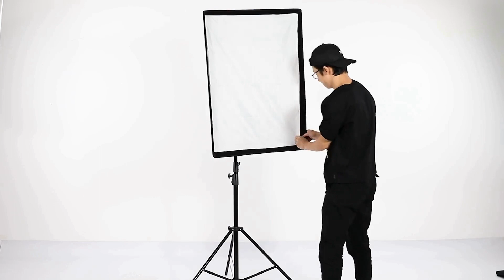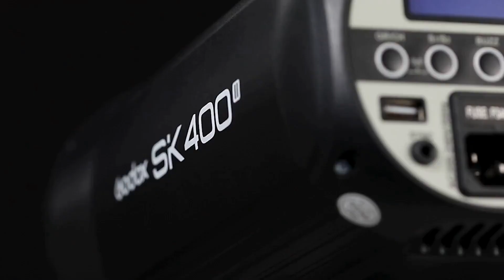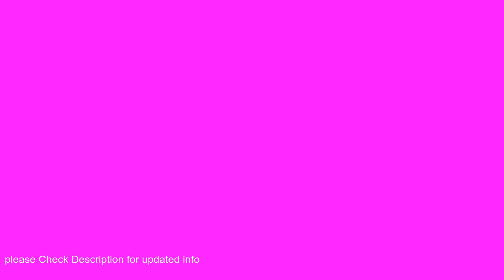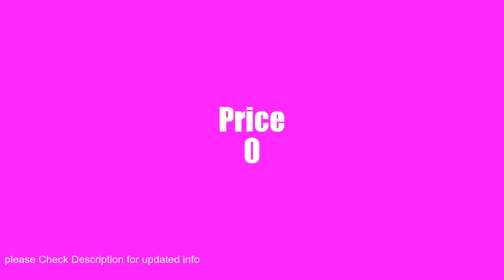thrilling 5 Photographic Lighting Flash Tubes That Are ideal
Godox 80x120 Centimeters/ 32x48 inches Softbox lighting with Grid Beehive & Bowens Mount Speedring for Studio Photo Flash Speedlight Light and SUPON USB LED (80x120cm with Gri

Godox SK400II 400Ws Photo Studio Strobe Flash Monolight Light with Bowens Mount &Lamp Hea

Photography Video Lighting Ki

ULANZI L2 RGB COB Video Light Mini Cube Light

Godox AD300Pro Studio Outdoor Strobe Flas